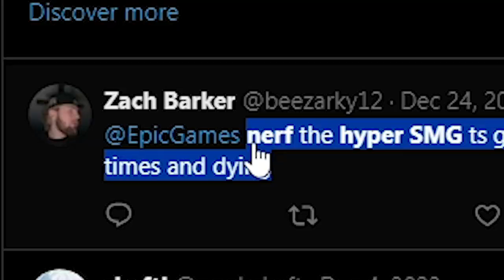Nerf Hyper Mythic SMG pls :(